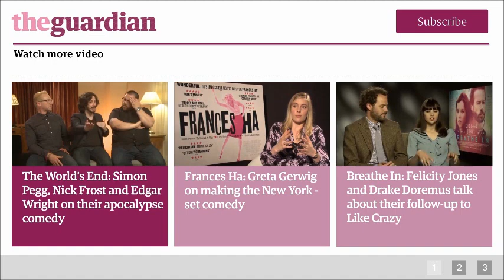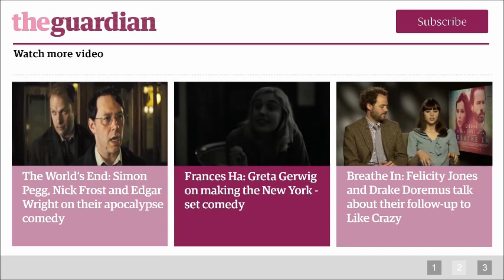Bruce Willis and Mary-Louise Parker on Red 2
Bruce Willis and co-star Mary-Louise Parker talk to Andrew Pulver about Red 2, the follow-up to their action comedy about a gang of veteran elite operatives. The stars of Red 2 talk about the pitfalls of pigeonholing; the joy of bewilderment; and why making people laugh is the world's hardest job.

Red 2 opens in the UK on 2 August